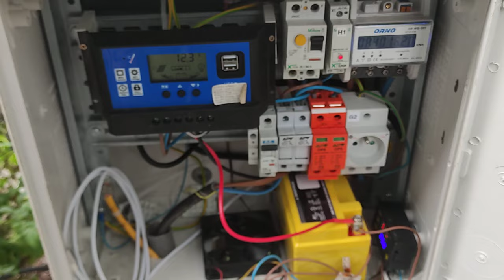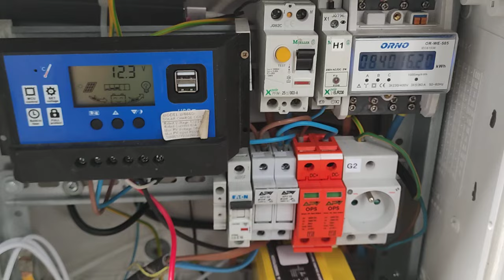Fotowoltaika Mała już ruszyła ⚡⚡⚡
Cz2 . Fotowoltaika mała jest projektem mojego autorstwa który ma na celu pokazanie że nie trzeba wywalać na pełną instalację nawet 50 000 zł a można sobie podstawową instalację zbudować za niecałe 900 zł.